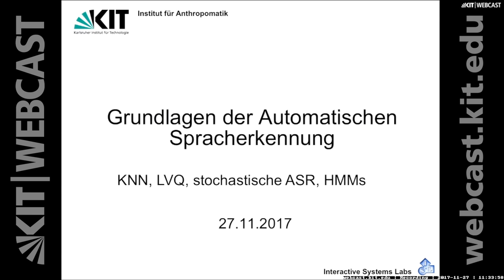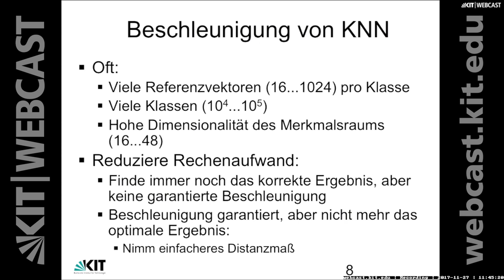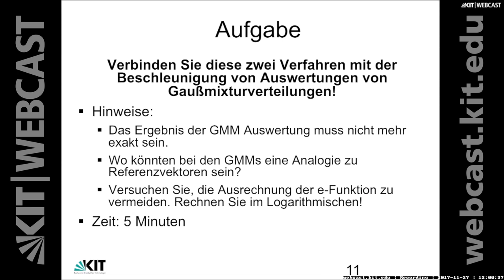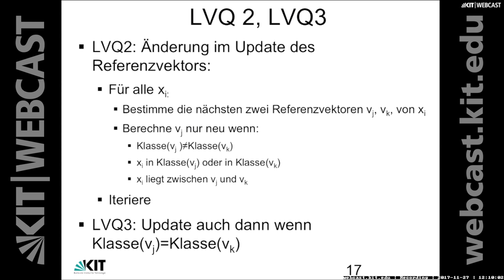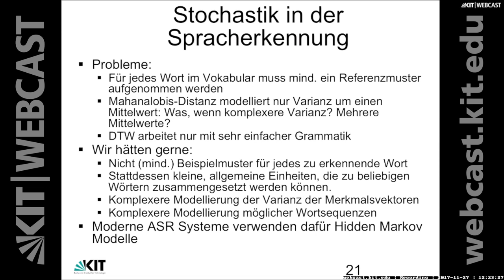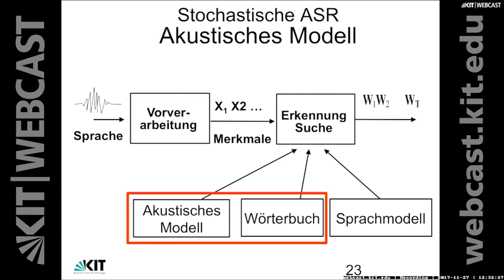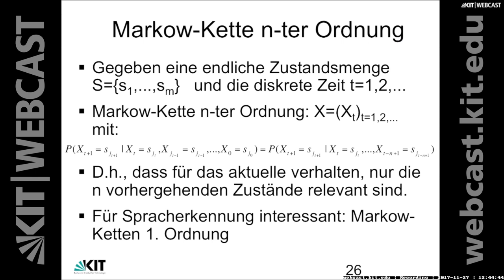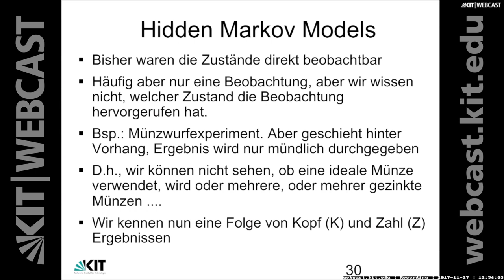10: KNN, LVQ, stochastische ASR, HMMs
0:00:00 Starten
0:00:20 Vektorquantisierung
0:01:07 Voronoiregionen
0:01:19 Mahalanobis Distanz
0:01:39 Vektorquantisierung als Klassifikationsproblem
0:02:14 K-Nächte Nachbar
0:03:21 Beschleunigung von KNN
0:15:21 Baumstruktur des Merkmalsraum
0:16:20 Aufgabe
0:26:15 Finden von Referenzvektoren
0:26:56 K-Mittelwerte
0:29:09 Learning VQ
0:31:24 LVQ2, LVQ3
0:32:53 LVQ als KNN
0:37:13 Literaturempfehlung zu dieser Vorlesung
0:38:45 Stochastik in der Spracherkennung
0:46:57 Die Fundamentalformel
0:53:27 Stochastische ASR Akustisches Modell
0:54:33 Die Fundamentalformel
0:56:21 Stochastischer Prozess
1:06:03 Markow-Kette
1:07:35 Markow-Kette n-ter Ordnung
1:09:13 Markow-Ketten 1.Ordnung
1:11:15 Homogene Makow-Ketten 1.Ordnung
1:12:05 Beispiele
1:19:44 Hidden Markov Models

Dozent:
Dr. Sebastian Stüker | Karlsruher Institut für Technologie (KIT), Institut für Anthropomatik